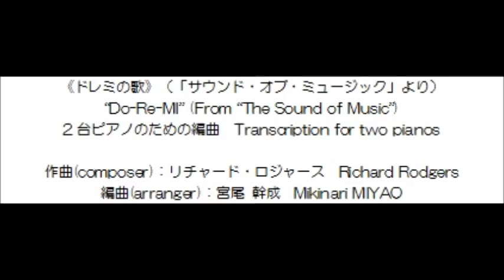R.Rodgers Do-Re-Mi two pianos ロジャース ドレミの歌（２台ピアノ）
映画・ミュージカル「サウンド・オブ・ミュージック」から、有名な「ドレミの歌」を、２台ピアノ用に編曲しました。
２人が交互にメロディーを弾けるように工夫してあります。

中級～上級者向け。
楽譜はこちらで販売しています。（JASRAC許諾済）

華やかなアンコール・ピースとして、ご活用いただけると思います。